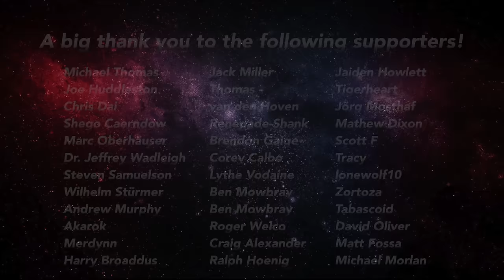Bensday with Batgirl & Ben episode 45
Here is the latest Bensday

00:50 What is Stealth and Stealthy and how does it relate to the Sabre?

7:44 How soon for female characters?

8:55 What update can you give on the Corvette (Polaris)

10:39 What new merchandise is coming?

14:02 Will the ship we are in have an effect on the ships we can face in combat? Match Maker question

15:58 Can we expect ships to take on the names of other countries famous fighter aircraft?

18:34 What features have to be completed for you to say that Star Citizen is live?

21:31 Will there be multi played shields on larger ships?

23:40 Can you give us details on what presentations and events will be held at GamesCom?

27:17 Star Traders Kickstarter information